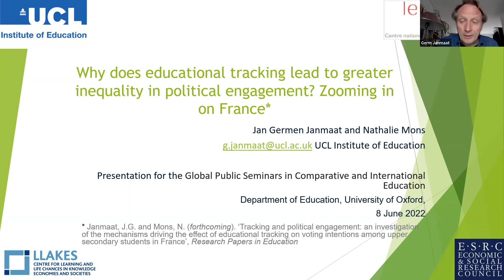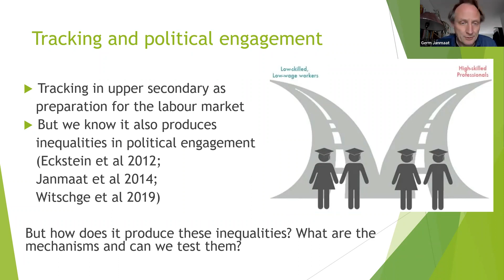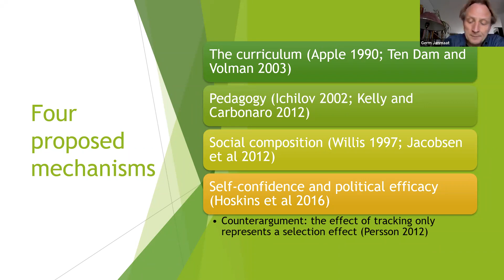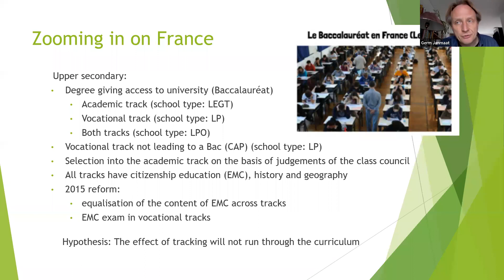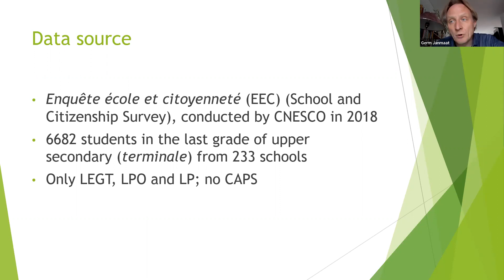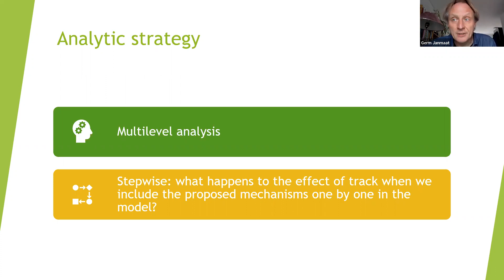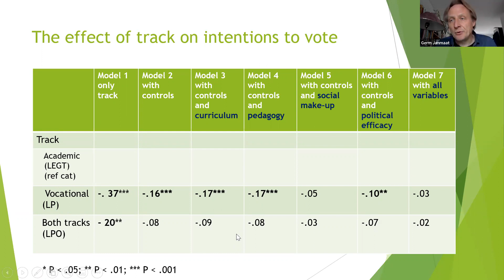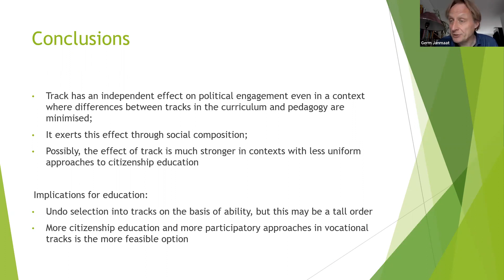Global Public Seminar in CIE: G. Janmaat, Educational Tracking & Inequality in Political engagement